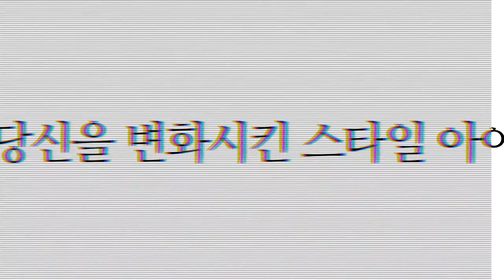SIA 투표 프로모션 영상 2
프로그램 공식 홈페이지 2012 당신을 움직인 10인의 아이콘을 선정해 주세요